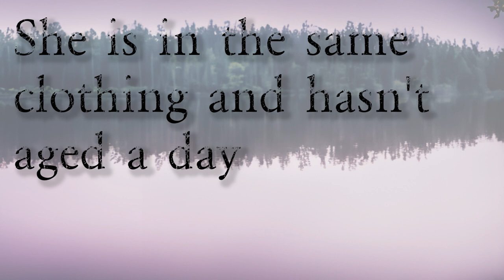Lake Pleasant Book Trailer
I hope you enjoy it! Lake Pleasant is available for representation. See my query letter below.

Imagine the pain of losing your child and the joy of getting her back…Sarah and Brian Whitaker, experience the unimaginable when their daughter, Madison, vanishes on her fifth birthday. However, five years later, on the anniversary of Madison's disappearance, their joy knows no bounds as their daughter returns to them unharmed. Yet, something is amiss. Madison hasn't aged a day and is still wearing the same clothes she wore when she vanished. Strange occurrences follow, such as inexplicable muddy footprints and eerie voices emanating from the TV. Sarah becomes convinced that something sinister is at play, though she struggles to pinpoint its nature.

Determined to uncover the truth, Sarah embarks on her own investigation, despite Brian's blissful denial. But as she delves deeper, the people she confides in meet dire fates, and Sarah discovers the horrifying secret that has plagued Lake Pleasant for over a century. A demonic presence communicates with her through lucid nightmares, relentlessly pursuing her son. Sarah finds herself in a race against time, fighting corruption, murder, and deceit, all while desperately trying to save her children and stay alive.

Lake Pleasant, complete at 78,000 words, combines the fast pacing of Dean Koontz with the dark psychological attributes of John Saul. The professionally edited, spine-tingling work of Supernatural Thriller is available, in part or in full, upon request. Given your reported interest in this genre, I thought it might be a good fit for your list.